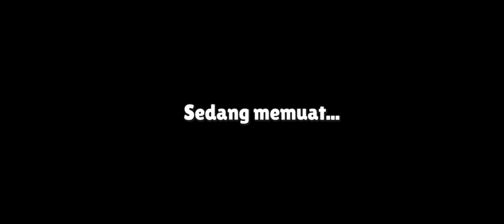NEW EVENT.. !! STUMBLE GUYS COLLAB PAC-MAN.. ‼️- Stumble Guys